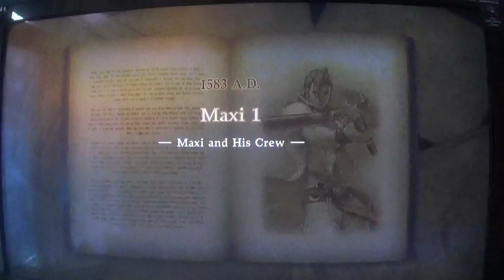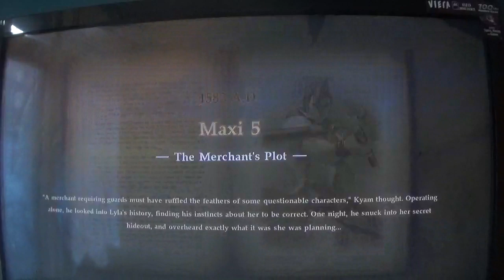soul calibur 6 soul chronicle maxi